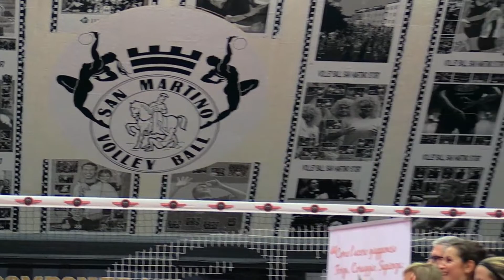Promo Partita Amichevole Nazionale Volley Sorde - Volley Ball San Martino Marzo 2022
Nell'ambito dello stage pre-olimpico della Nazionale Volley Sorde al Centro Federale FSSI di Castelnovo ne' Monti è prevista una partita amichevole che si disputa alla Palestra Bombonera di San Martino in Rio.
Questo è il video promo della partita.